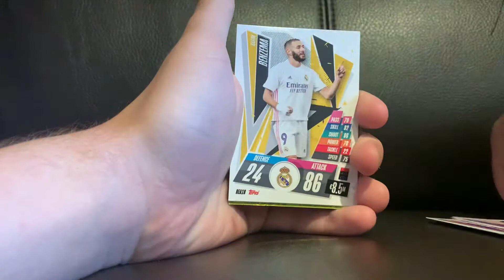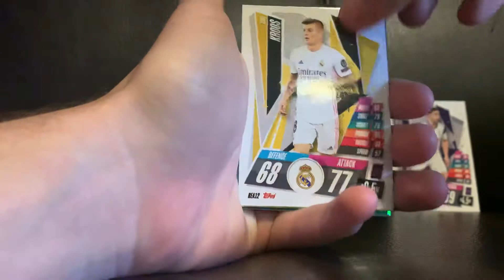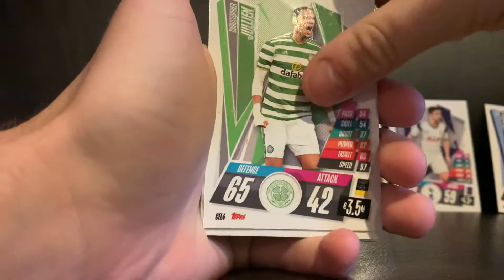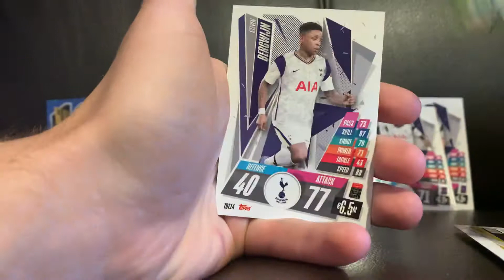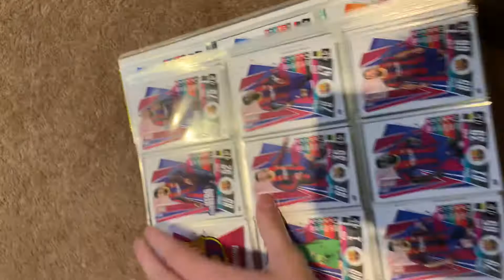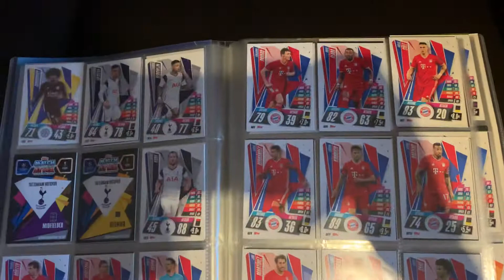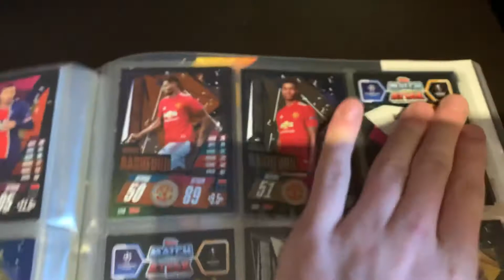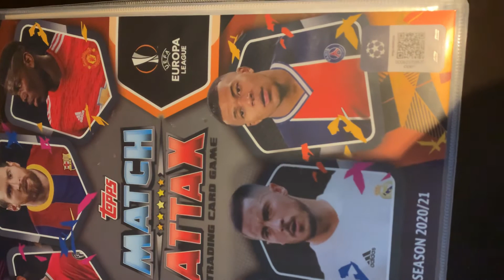Match Attax 20/21 Part 10-Binder Update/Web Wednesday